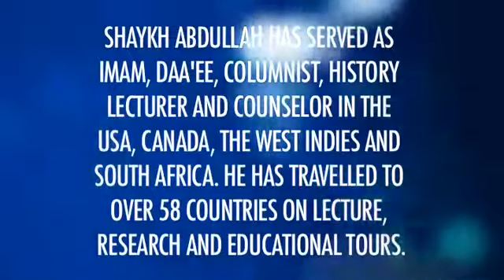Waking the Lazy Muslim Abdullah Hakim Quick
The Prophet sal Allahu alayhi wa sallam frequently made the following supplication: Oh Allah, I seek your protection from, alajz which means the inability to do something. And when someone said, I can't do that, The Prophet sal Allahu alayhi wa sallam would seek protection from such negative speech by adding: and I seek your protection (Oh Allah) from alkasl which is translated as laziness.